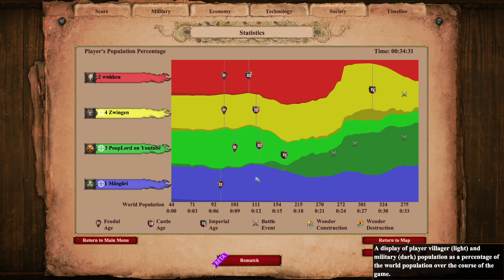Full Shotels with a Rando... What are the Odds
Shotel build order is simular to goth condo (with castle) :

Intro:
this is the most overpowered team game strategy (in my opinion) the Goth Condottiero rush aka the Goth Condo rush. This Aoe2 build order hit fast and hits hard just dont let the game go post imp. Fast imp with Goth to get free Italian Condottieros in the barracks at a huge discount from Goths.

Background Info:
This aoe2 build order is based of the Italian Condottiero which is an anti gunpowder unite but Condottieros pack quite a punch against all unites especially in large numbers. this fast imp build is unique as you go for a unique unit out of the barracks. The Condottiero is one of the only unites that doesnt have an elite version. Goths have a lot of great bonuses for this strategy such as: +3 Attack against buildings, 35% Cheaper infantry, barracks work 20% faster, and even 10 Extra population space

There are lots of other aoe2 fast imp build orders on the channel that including quadruple fast imp kipchaks or fast imp flemish revolution. Fast imperial strategies are not my favorite but the Goth Condottiero is probably my favorite fast imp build.

Socials:
Poop lord on twitch:

Strategy:
Go fast imperial with Goths and make Condottiero. Get slung by Italian ally in feudal.  the Italian just keeps adding Eco and is in a way the Goths Eco.

The Aoe2 Goth Condottiero build order:
*6 Food
*4 Wood
*Rest Food

*Feudal Age: ( 24 Pop up )
*Move 4 from Food to Gold
*Get double bit axe
*Market Blacksmith
*2 new villagers on Gold

**Get Food, Stone, Gold and Wood from Italian ally**

*Castle Age: (26 pop up)
Option 1: Get Castle (trebs) Sung
Option 2: Siege workshop (onager needed) and monastery or university
*2-3 villagers on Gold

*imperial Age: (28-29 pop up)
*Get infantry upgrades from blacksmith and barracks
*Add 3 barracks
*Add plenty of houses
*Get a Trebs to break threw walls or chop trees
*Get conscription not perfusion

**If you cant get threw get onager and chop threw that way**

Message from the creator:
Copied this from Reddit, I think he broke it down extremely well as to why this strat works:
Main advantages:
• ⁠Save 1250 food required to upgrade to champ or Huskarl.
• ⁠No research time required after hitting Imp
• ⁠Faster production, faster moving
• ⁠Compared to Huskarl: Cheaper, more melee armour, more hp
• ⁠Less food intensive than Champs
Plus you still have the potential to mix in Huskarls for soaking up arrows if required, seeing as the castle is already there anyway.
This Imp was sling-loaded. "Early Imp" was basically the rest of the game. Reaching Imp at just past 21 minutes with Condos pumping, the next fastest to Imp was 32 minutes and three opponents had quit by 37 minutes.
Watching this, I think Goths can justify Condos more than any other civ. The discount and the fact Supplies is missing from the Goth tech tree makes it an easy decision when comparing to Champions (except when vs Eagles).”

The Khmer Chop Strategy on Arena can also done alone. 27 pop in dark age straight to castle with enough stone to drop a castle. You create ballista elephants to chop the trees and get into your opponents base.